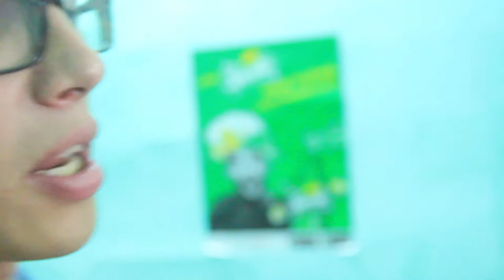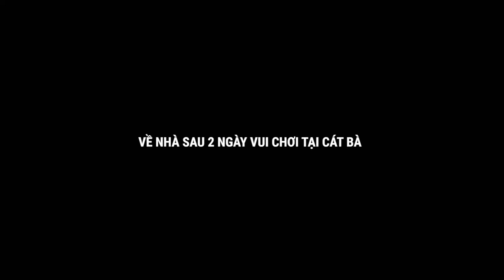CÁT BÀ- 2 Days In Cat Ba- Summer 2017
Hey! Yoyo! Halo tất cả các bạn!
Đây là video đầu tiên trên kênh Youtube của mình. Kênh này là nơi mà mình sẽ post tất cả những video liên quan tới du lịch, cuộc sống cá nhân cũng như những trải nghiệm quý giá mà mình cảm nhận được. Nếu các bạn quan tâm, mong các bạn sẽ thích và ủng hộ mình! Cảm ơn các bạn!
Appearance: Ilie Vasiliev, Philippine Hldr, Caroline Ponsaerts, Khang Lang Thang, Gia Bách.
             Vicetone- Nevada
             Camila Cabello- Havana